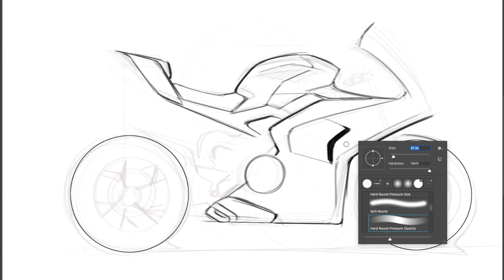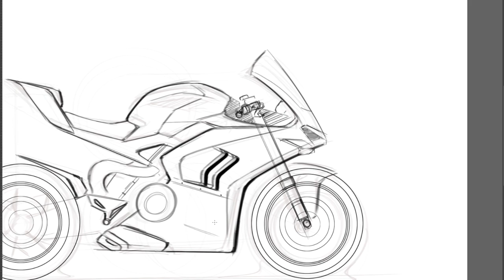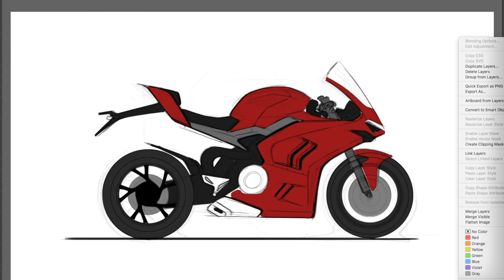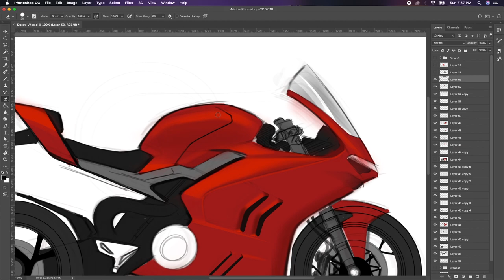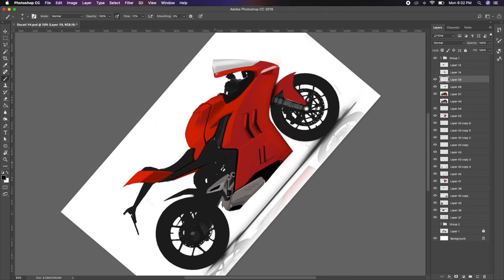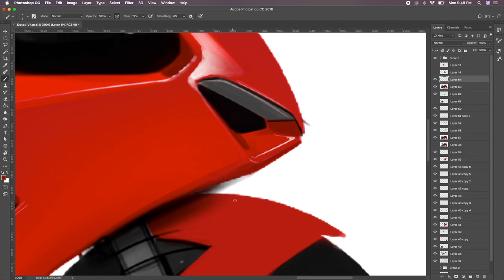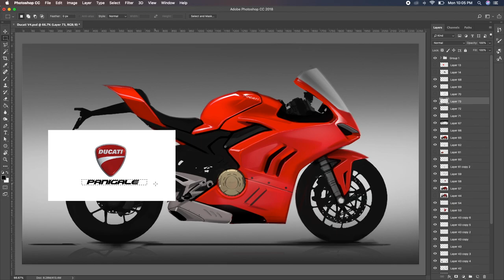Sketching Ducati Panigale V4 without any reference | Photoshop Tutorial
Weekend demo of Motorcycle Sketching for aspiring students.